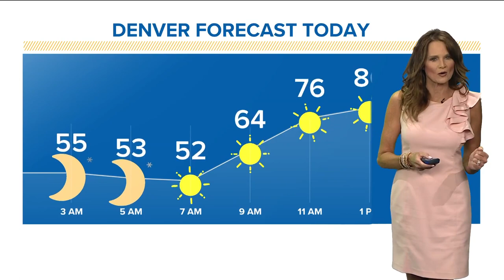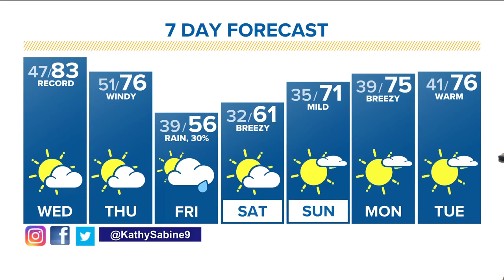Denver Gazette Forecast: Wednesday, April 12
Wednesday forecast by meteorologist Kathy Sabine: Mostly sunny, very warm and breezy, record high 83; mostly cloudy overnight, low 51.

9NEWS (KUSA) is located in Denver, Colorado.